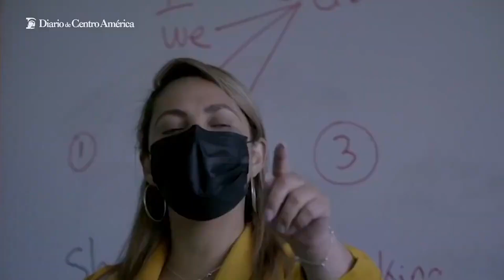24 392 becas fueron gestionadas entre 2020 y 2023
La educación ha sido una prioridad del gobierno, ya que esta impulsa desarrollo económico.